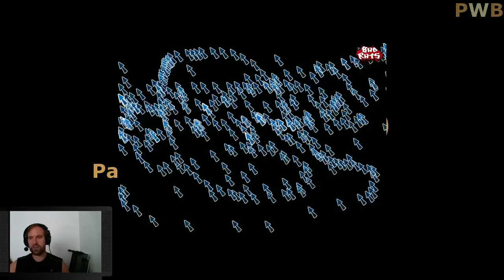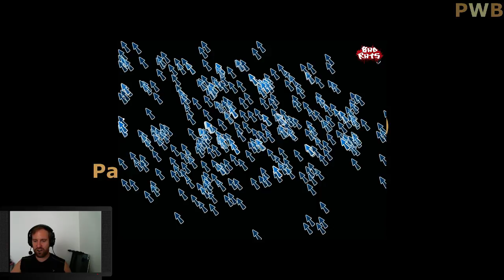Episode 2 - The Slaughtering Grounds / Bad Rats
This is Episode 2 in our new gaming series discussing (and playing) the worst games ever made.  We have two entries tonight:  The Slaughtering Grounds, which is an absolutely awful Killing Floor clone, and Bad Rats, a physics puzzler (sort of)...